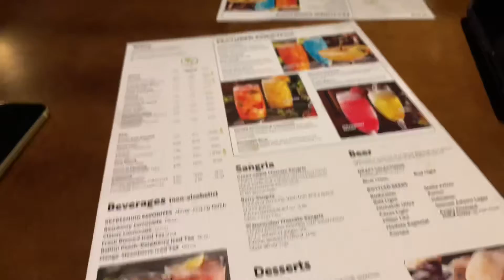FIRST TIME OUT WITH THE BABY!! | Vlog 12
Enzo’s first time at the mall, and he did so amazing!!!